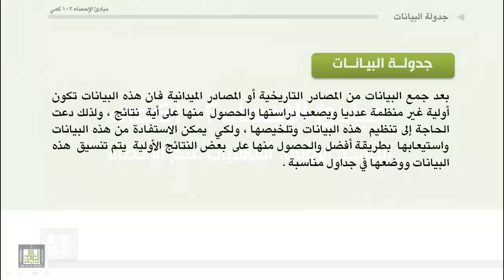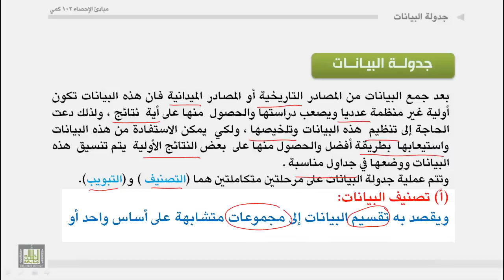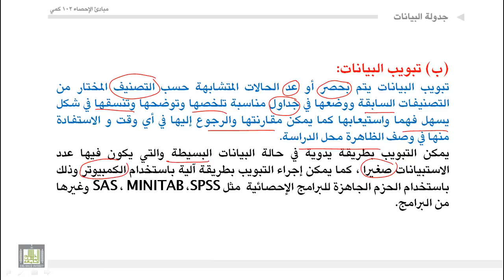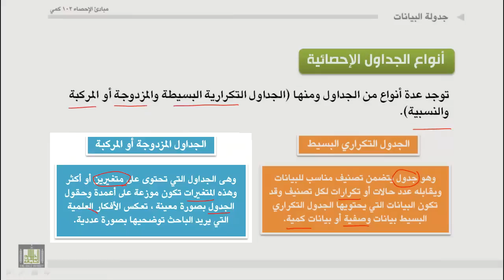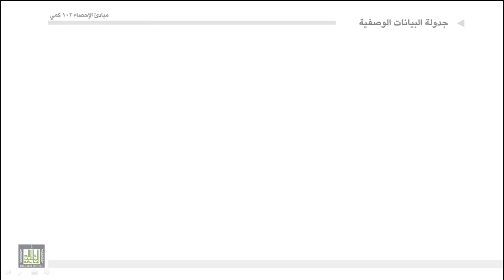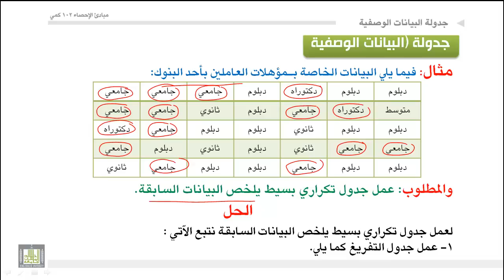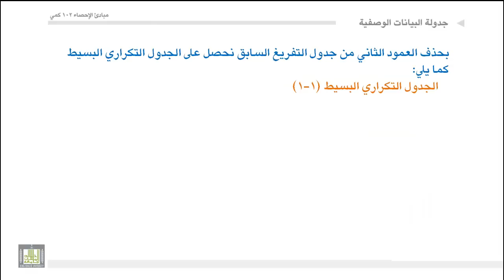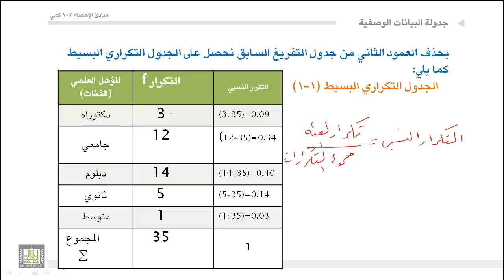مبادئ الإحصاء - جدولة البيانات 1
تصنيف البيانات - تبويب البيانات - أنواع الجداول - جدولة البيانات الوصفية - جدولة البيانات الكمية